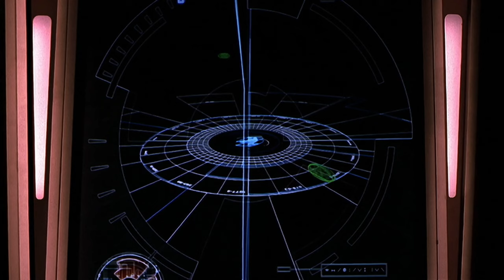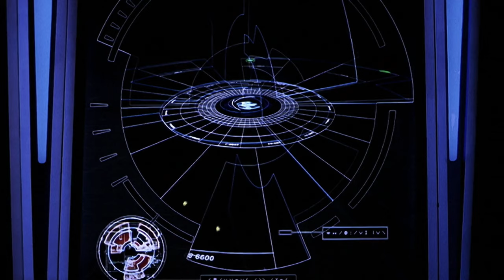Gabriel the Balance of Judgement(Michael Shanks) founded the Restors, Captain Hunt shoots Rommie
Seamus Harper, Gabriel/Balance of Judgement(Michael Shanks), Captain Dylan Hunt, Pogue(Jason Diablo), Andromeda, Rommie, Beka Valentine and Tyr Anasazi
S1.E20: Star-Crossed

Harper: Hah. Phone home with that, Mata Hari.

Hunt: Gabriel, you were High Guard. What happened to you?

Gabriel: Not me, him. All he wanted was to serve and protect. Even after his crew was killed in the Nietzschean uprising, he tried to continue his mission the only way he knew how.

Hunt: By waging war.

Gabriel: It started innocently enough. Fighting off raiders, destroying slave ships. First it was pirates, then poachers, then strip miners. Centuries of tiny little steps bringing him here.

Hunt: To destroy the Andromeda.

Gabriel: You have to believe, I would never hurt Andromeda. Not of my own free will. I love her.

Harper: Oh, please. Don't make me puke! Oh, this is so nice. I swear there's a song in here somewhere. Something about choosing love over duty? Oh, wait, let me get my concertina.

Hunt: No, I don't think Gabriel is choosing love over duty. I think he's remembering what his duty was all along.

Hunt: The Restorians main shipyard. According to FTA intelligence, the Balance of Judgement is never far away. But a couple of pirates do a fly by...

Pogue: And he comes out of hiding right in time to dust me and Chako.

Hunt: Maybe not.

Pogue: A portable garbage disposal.

Hunt: It's called a Footprint Magnification System. When you and your friend activate them, the Judgement's sensors will tell him he's facing three High Guard cruisers. It should confuse him long enough to get a shot in. I can't guarantee your safety, but if we pull this off, the Restors will be irreversibly crippled, and you'd be doing a service for spacers everywhere.

Pogue: Screw spacers everywhere. I'm doing this for Shura.

Andromeda: I hope it works. The Balance of Judgement has survived for over three hundred years. He's not stupid.

Hunt: Neither am I.

Gabriel: Andromeda only has two sensor arrays, and one is operating at reduced power. She's half blind on her starboard side. She has no fighters and no fighter pilots. Recommend full strategic strike. Archangel out. How was that?

Rommie: It would have fooled me, but I'm pretty gullible, aren't I?

Gabriel: I'm sorry I lied to you, but I cannot refuse a direct order from him, even if I want to.

Rommie: I know what you mean.

Gabriel: You would have liked him in the old days. He was brave, dedicated. When the Commonwealth was lost, I guess he became lost too.

Rommie: Oh, Gabriel, the Commonwealth isn't lost. It's right here.

Hunt: Nice and smooth, Beka.

Tyr: They are activating the FMS.

Beka: Let's hope he takes the bait.

Tyr: It's ignoring them.

Andromeda [OC]: The Balance of Judgement is firing right at us.

Hunt: Like you said, he's not stupid. But we have what we wanted.

Beka: A fix on his position. Nice.

Hunt: Let's bring it. Hard left. Go!

Beka: Closing.

Andromeda: Dylan, I'm receiving a transmission.

Tyr: Now he wants to talk?

Hunt: Put it through.

The Balance of Judgement: Nicely done, Captain Hunt. You're a credit to the fleet. I'd hate to have to kill you.

Hunt: The feeling's mutual.

The Balance of Judgement: Do you remember Admiral Stark's speech to the Academy, when she said the power of any military rests on the values it upholds.

Hunt: I was there.

The Balance of Judgement: But were you listening? The ideal of the High Guard is to protect the Commonwealth from invaders, from despoilers, from profiteers and looters, and the dregs of the galaxy overrunning the stars.

Hunt: And you think the only way to do that is to join the Restors.

The Balance of Judgement: I didn't join the Restorians, I founded the Restorians. And together, we are restoring the natural order of universe.

Hunt: You're targeting starships.

The Balance of Judgement: They spread filth and disease. They are the enemy.

Hunt: Well, then, you have met the enemy, and they are us. Pogue, Chako, execute!

Tyr: You lured them into a minefield. Why didn't you tell me?

Beka: Dylan, he's blowing right through! It's like he knew they were coming.

Hunt: But he didn't know. Nobody knew. No body. Pogue! Chako! Break away! Break away now!

Rommie: How did he know? What did you do?

Gabriel: Please, Andromeda I didn't want to.

Rommie: Don't lie to me. I want the truth.

Gabriel: I'm sorry. I don't want to do this. I am so sorry.

Hunt: Get away from her!

Rommie: Dylan, wait.

Hunt: I said move!

Gabriel: No!

Rommie: Dylan?